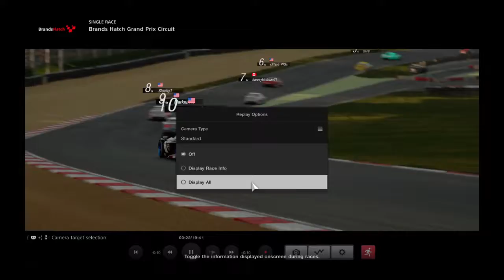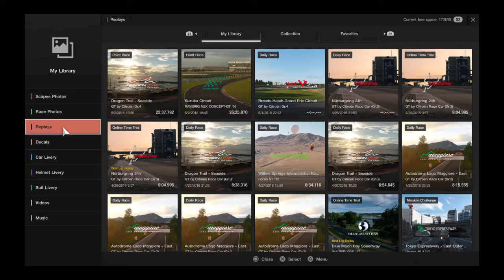Gran Turismo®SPORT_20180504101817